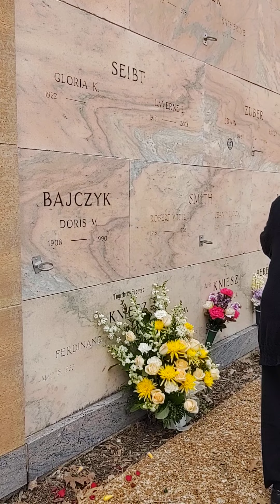Onkel Ferdinand's Funeral Service 4/23/2021 part 3